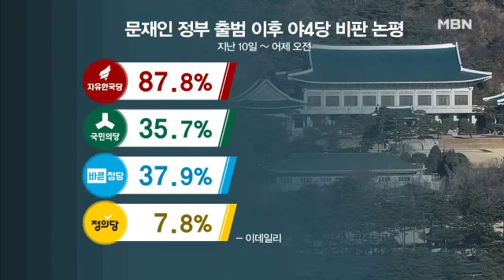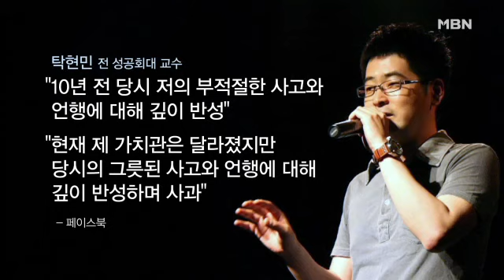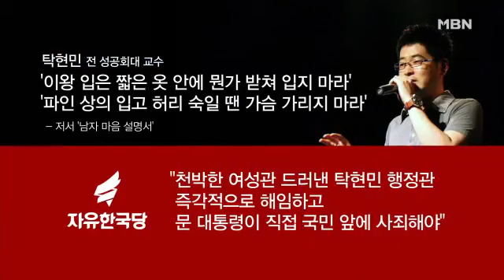홍준표 "좌파정권, 우파 분열책 쓰고 보수 궤멸 노릴 것"/ 홍준표 "한국당, 단일대오로 강철같이 뭉쳐야"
홍준표 "좌파정권, 우파 분열책 쓰고 보수 궤멸 노릴 것"
홍준표 "문재인 정부는 노무현 정권 2기..준비된 좌파 정권"
홍준표 "북한 미사일 도발, 좌파정권 들어선 탓"
홍준표 "한국당, 단일대오로 강철같이 뭉쳐야"